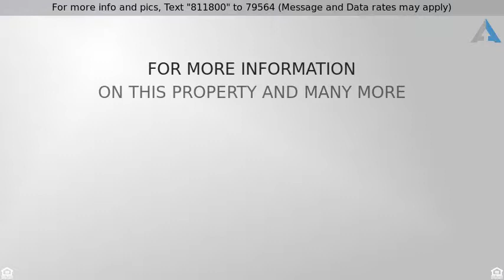Priced at $1,950 - 143 MILTON AVENUE, BALTIMORE, MD 21224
Patterson Park Gem. It offers 3 levels of living s

Patterson Park Gem. It offers 3 levels of living space, over 2000 sq feet. 3 bedrooms with 3 full baths.. Master bedroom has ensuite bath. Hardwood floors on 1st and 2nd level. Exposed brick, Large kitchen with stainless steel appliances. Finished basement with a bar for entertaining and still has lots of storage. Nice backyard. Close to Hopkins and Patterson Park.